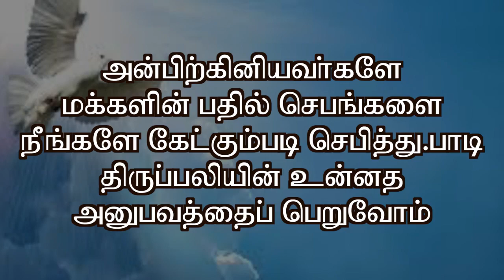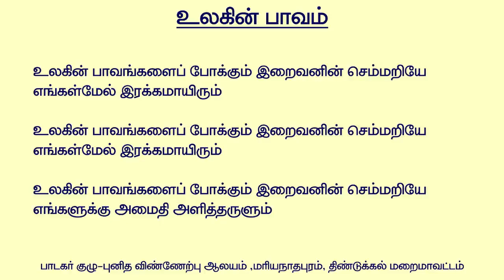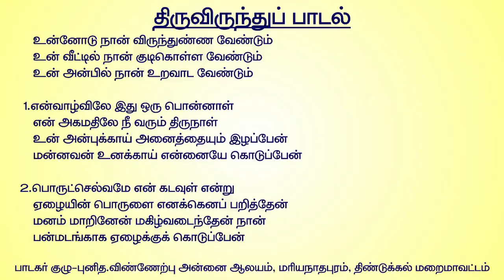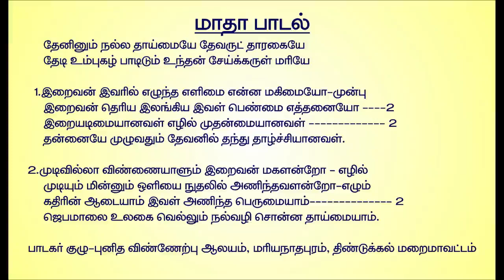#2.8.2020#18th Wk Sunday#Mass#!Wisdom Ministries#Fr.I.Simon Peter#திருப்பலி.பொது 18.ஞாயிறு.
கொடைகளையும். நிறைவையும் கவனிப்போம்.
மனநிறைவுகொள்வோம்.
இருப்பதே நிறைவுத்தரும்.அது விதையாய் வளரும்.
நமக்குக் கொடுக்கப்பட்டதுபோல
நாமும் பிறருக்குக் கொடுப்போம்.
கொடுப்பவரே நோக்கியே கொடுப்பினை வரும்.